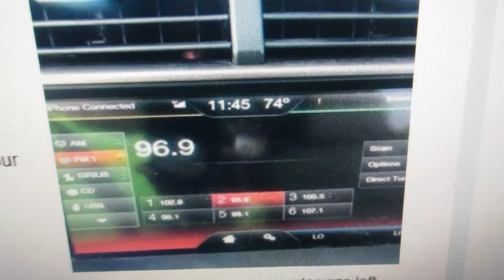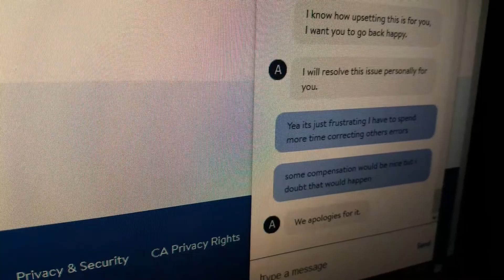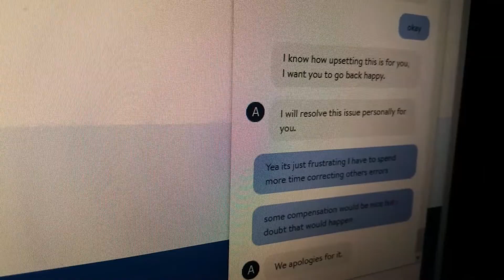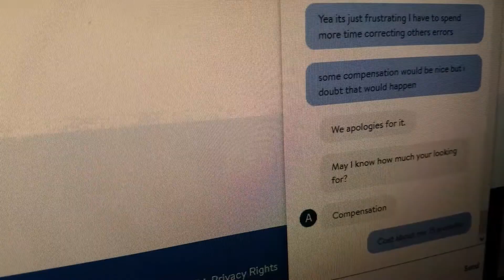Door dash is trash! KNOW who is delivering Walmart and OTHER company orders to YOUR DOOR.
I had BIG problems with Door dash in Late 2021.  Just getting to the videos now.    I no longer will buy if I see it gets delivered by Door Dash Trashers.   They delivered smashed stuff too and just want to dump it to get credit.   Then Once I had to wait on line for 20 mins at walmart to return it.